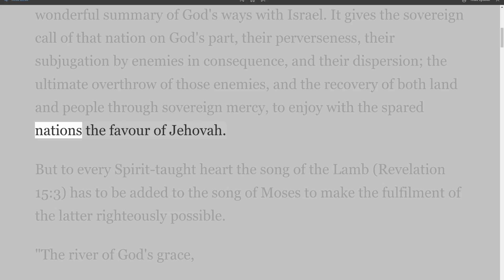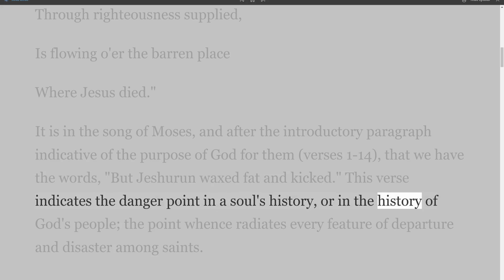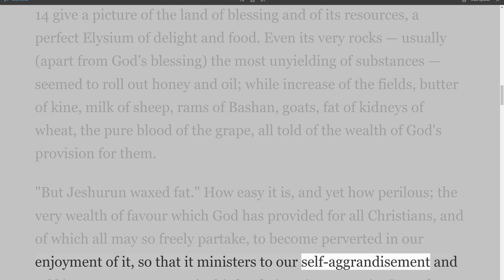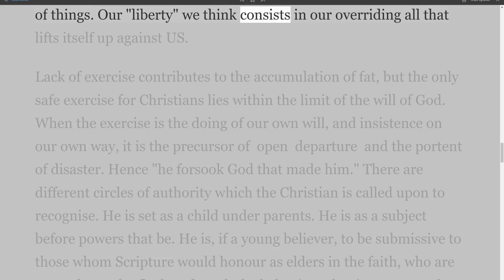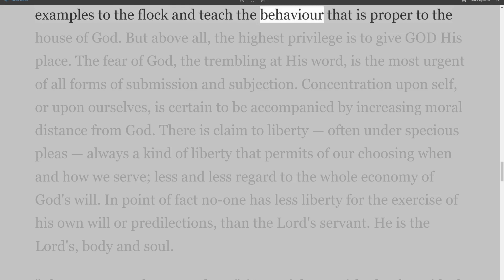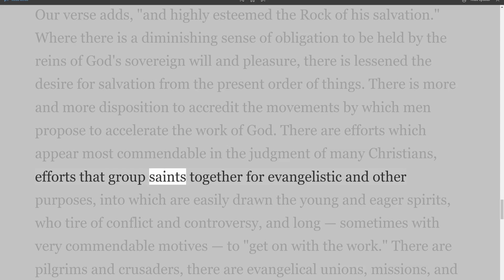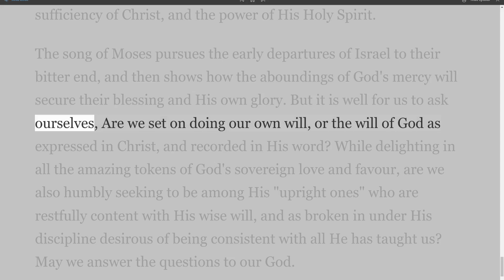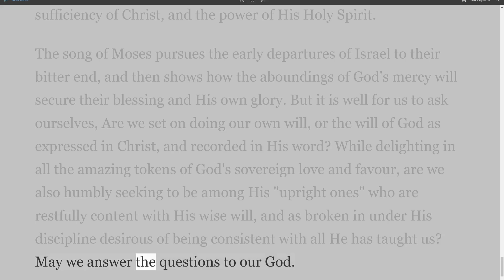The Writings and Teachings of W. H. Westcott, The Danger Point.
I started publishing the audio/video writings of William Henry Westcott, whose 65 pieces of written ministry we have preserved here. He was a Christian of great faith and faithfulness. His Grandfather was Rev. John Westcott of Outwood, Surrey. His father was Lemuel A. Westcott, who ran a boy's school called Ebenezer Lodge at Lingfield, Surrey. He had two brothers, Upton and Walter, and a sister, Edith. The Lord led him to give up his secular occupation in 1889 with the Congo in view, and after five years of ministry in Great Britain and two in South Africa, he traveled thence to the mouth of the River Congo. His brother, Upton, arrived from England on December 30th, 1896. He arrived from South Africa three weeks later.
I will give you the playlist link and add his writing daily. So far, I have seven papers along with his Biographical note. I read through all this material and got a blessing from it. I want to share these blessings with you.